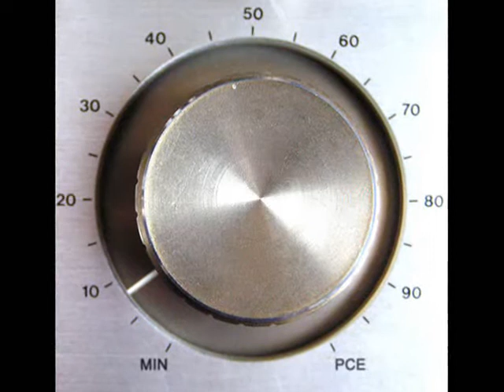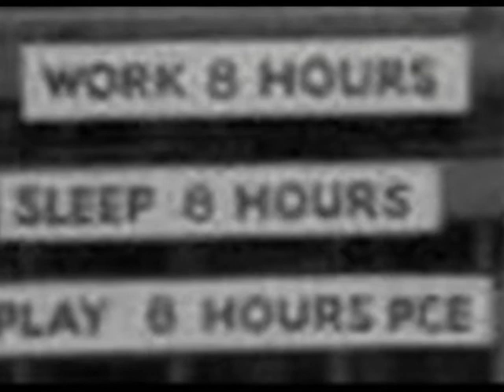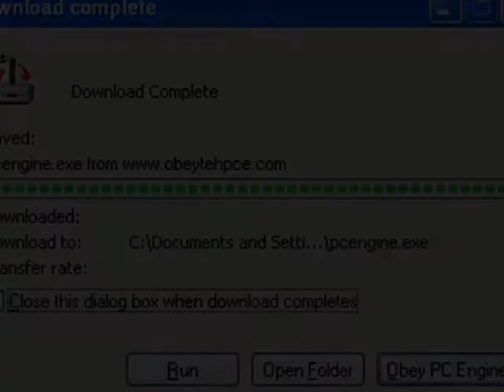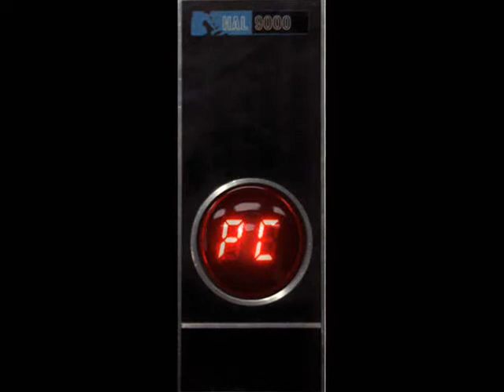OBEY PC ENGINE